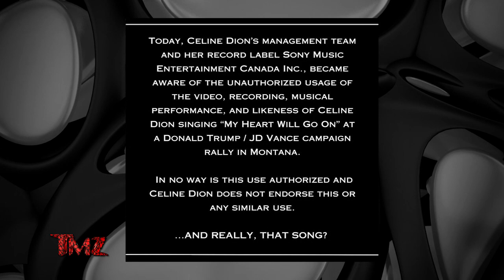TMZ On Demand: Celine Dion Does Not Endorse Donald Trump Using Her Song 8/12/24